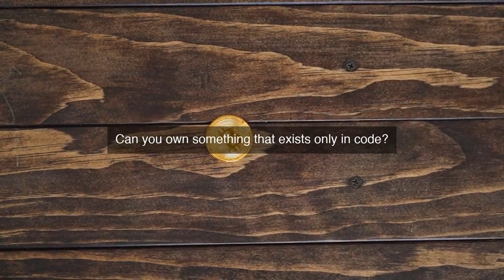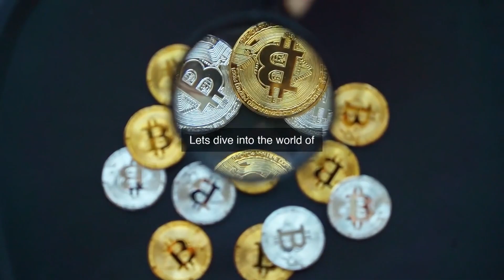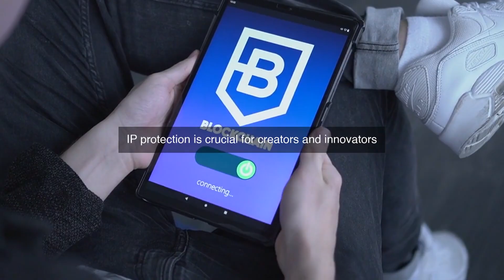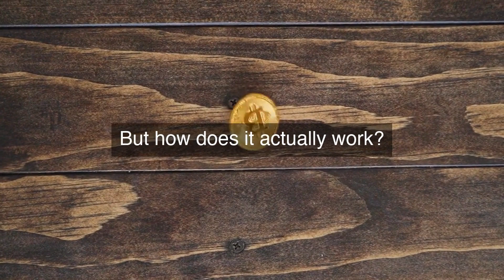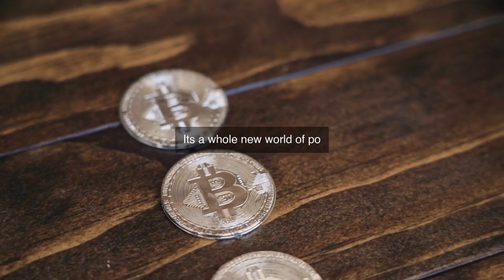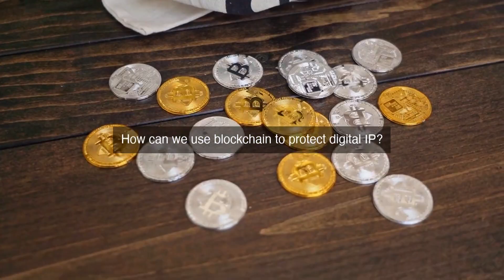Blockchain Beyond Crypto: Protecting Digital Intellectual Property in Business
Discover the game-changing power of blockchain technology to safeguard your business's most valuable assets - its digital intellectual property - and revolutionize the way you protect and monetize your innovations.

Digital Digital Intellectual Property: Unlock the true potential of blockchain technology in business! While cryptocurrency may have been the starting point, the real value lies in its practical applications beyond digital currency. In this video, we'll explore the game-changing role of blockchain in protecting digital intellectual property in business. Learn how this innovative technology can help safeguard your company's most valuable assets, from proprietary data to creative content. Discover the future of business security and stay ahead of the curve. Watch now and dive into the world of blockchain beyond crypto!